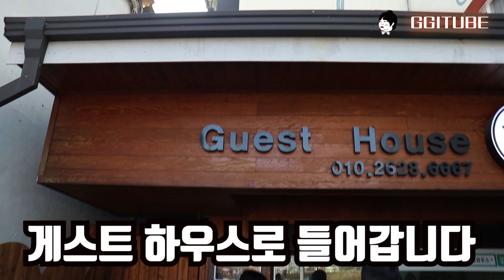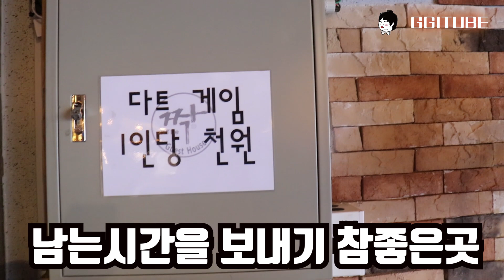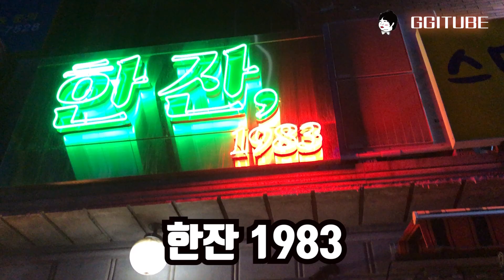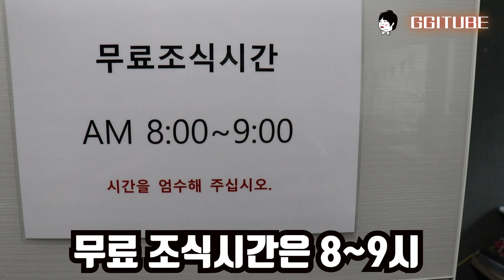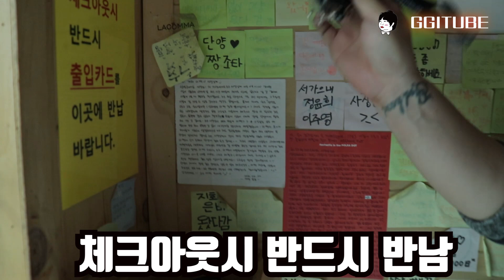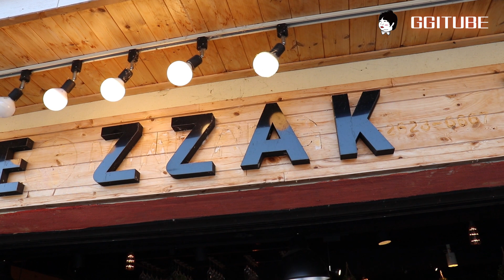혼자가서 둘이된다는 바로그곳 ! 단양 파티게스트하우스 더짝 게스트하우스 리얼리 뷰!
안녕하세요 여행을 사랑하는 여러분

네이버 예약자 리뷰 2200건 이상되는
우리나라에서 정말 유명한 더짝 게스트하우스!
혼자가서 둘이 된다는 그곳을 리뷰했습니다!

게스트하우스 리얼리뷰

촬영 : 아이폰 8+, 지윤택 스무스 4, canon200d
편집프로그램 : 프리미어 프로